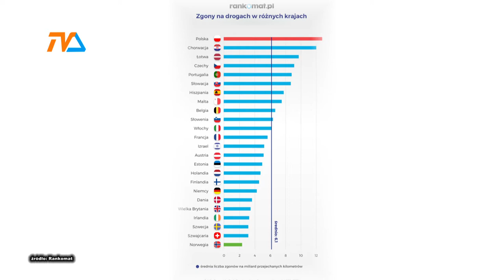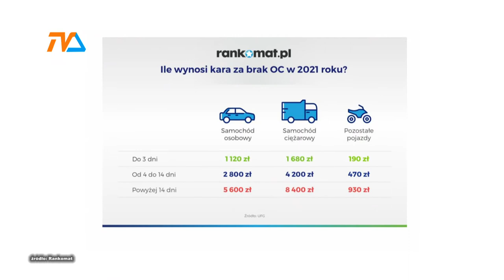Drogi śmierci |TVSUWAŁKI